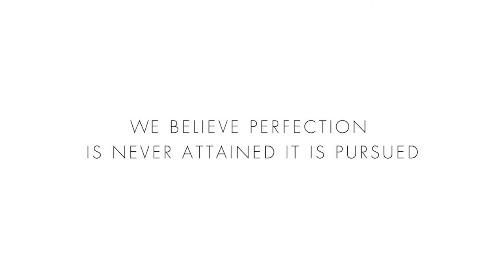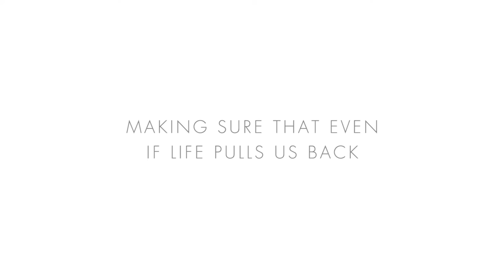Chrono24 Brand Boutique: Atelier deMonaco Manufacture and Tourbillon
Atelier deMonaco Manufacture and Tourbillon

Exquisite Swiss luxury watches
Innovative in-house calibers
Precious materials, outstanding precision

Ateliers deMonaco was founded in 2008 by Pim Koeslag, Peter Stas, and Robert van Pappelendam. The young manufacturer and their watches embody the spirit and style of the sovereign principality on the French Riviera. Each model is carefully polished, brushed, and engraved by hand. The finished watch is more than just a timepiece – it is a masterpiece. Ateliers deMonaco is the fifth brand bearing the demanding Geneva seal – a standard of excellence stemming from the tradition of haute horlogerie awarded to high-end Geneva-based watch brands. Patented technologies such as the exceptionally precise "eXtreme Precision 1 minute" tourbillon are extraordinary and also unrivaled in the industry.

As the company motto "Noblesse Oblige" suggests, the timepieces from Ateliers deMonaco are of exceptional quality, possessing an extraordinary level of precision and consisting of the finest materials. The manufacturer blends traditional craftsmanship with innovative technology, pairing classic, elegant designs with the most modern in-house movements.

Like us - Follow us - Share us

To see the Atelier deMonaco watches offered in the Brand Boutique on Chrono24 visit: